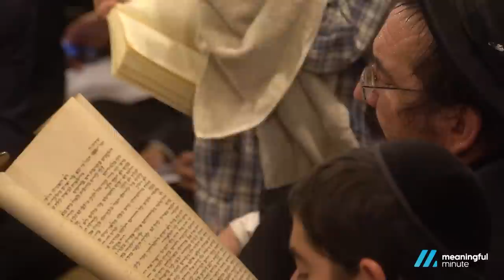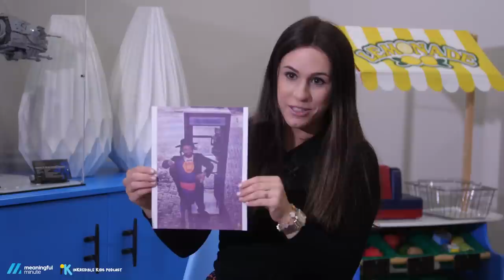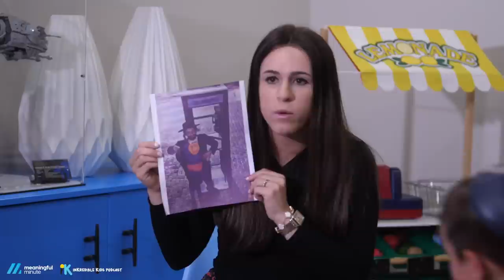Tisha B'Av For Kids | Dreaming of a Better World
What is Tisha B'Av all about? In this interactive kids tv show, Meaningful Minute and Inkredible Kids, bring you the answers in an exciting and age appropriate way!

The kids learn about what happened on Tisha B'av, What is Eicha? Participate in making your own crafts that are appropriate for this day of mourning.

Special thanks to the Moskowitz family and the Berkavici family for sponsoring this episode.

Host: Tziri Preis
Executive Producer: Nachi Gordon
Assistant Producer: Devorah Leah
Edited by: Naomi Garfinkel
Videography: Shlomo Rotberg, Creative1080

Composed and Written by Chayala Neuhaus
Sung by Gavriel Pelcovitz
Produced by Doni Gross